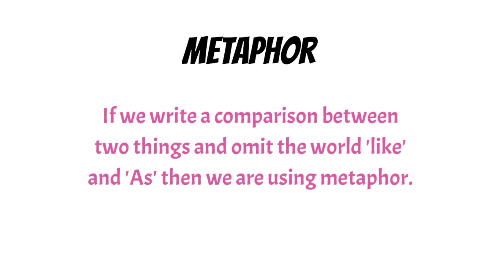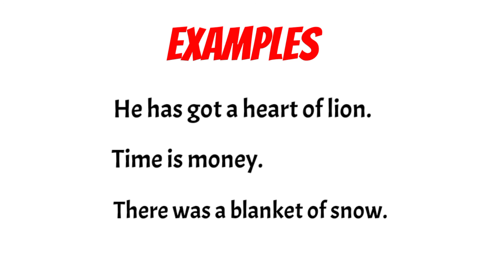What is Metaphor || A full Lecture on Metaphor in Urdu/Hindi || SMART LEARNERS